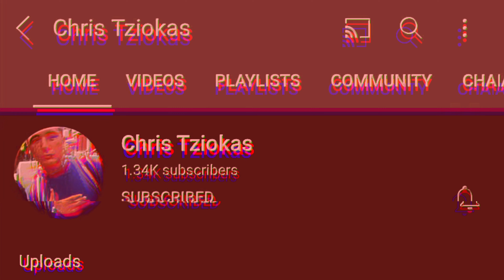YTP Earnie bathes in his own Urine (Reaction)